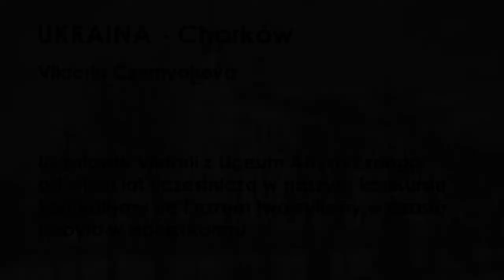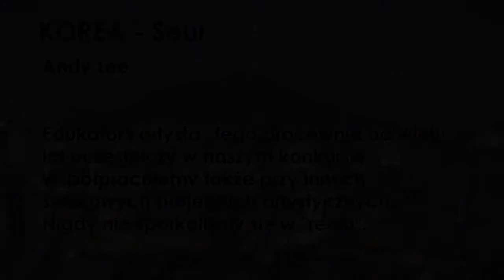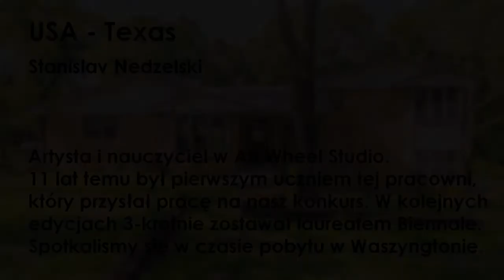Podziekowanie biennale 2018